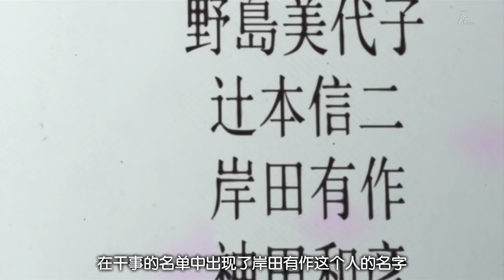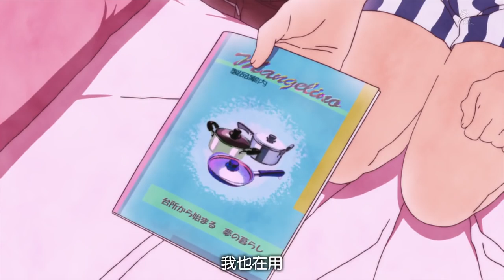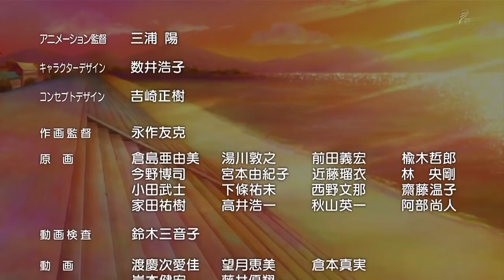成人女性的動畫時間 第二季 第二集 人生Best Ten